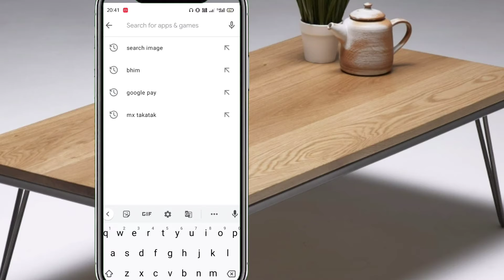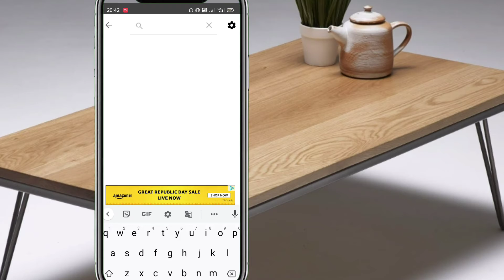hd thumbnail kaise download kare || how to download free hd thumbnail for youtube channel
नमस्ते दोस्तों आप सभी को मेरे यूट्यूब चैनल की तरफ से
धनवाद करना चाहता हूं %
आप सभी को मेरे एक छोटे यूट्यूब चैनल से
आप को बहुत कुछ सीखने मिल सकता है
आगर आप मूछें कॉमेंट करते हो तो आप को जरूर उतर मिलेगा  आप को मेरे यूट्यूब चैनल पर टैग से रिलेटेड और Unboxing review tech and technology सभी प्रकार से हमारे यूट्यूब चैनल पर मिलेगा

% मूछें उमीद है आप सभी लोग मूछें यूट्यूब चैनल पर support करोगे %

hello pramod